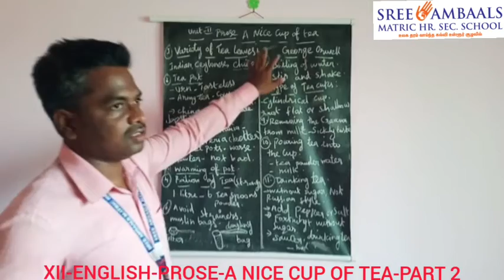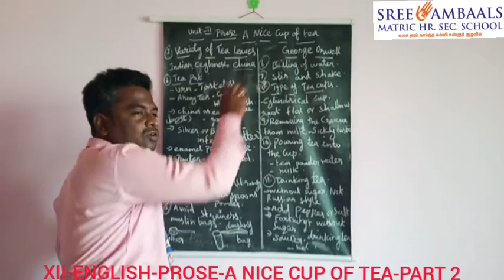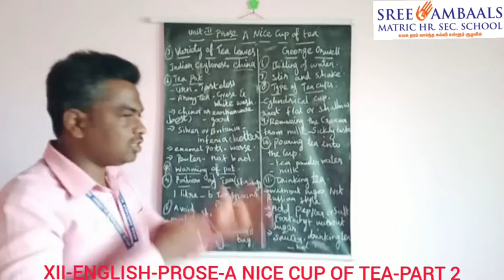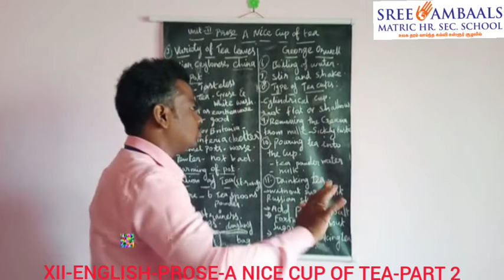Sree Ambaals - XIIth - ENGLISH - PROSE - A NICE CUP OF TEA - PART 2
School Name: Sree Ambaals Matric Hr. Sec. School, Padalur
Standard: XIIth
Subject: ENGLISH(Samacheer)
Topic: A NICE CUP OF TEA
Teacher: Thirumoorthy